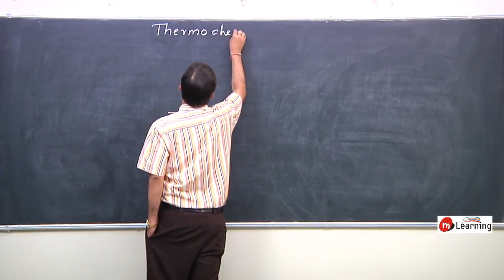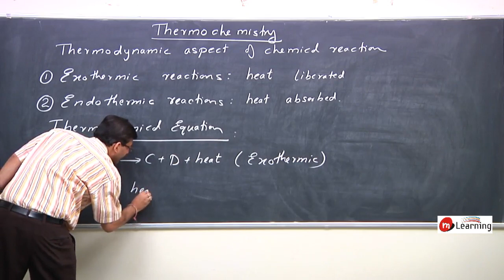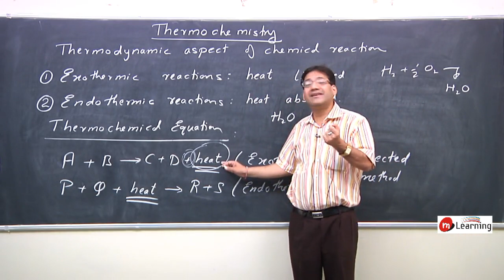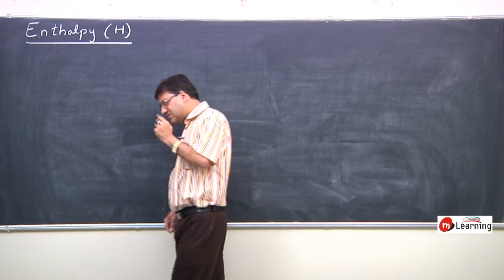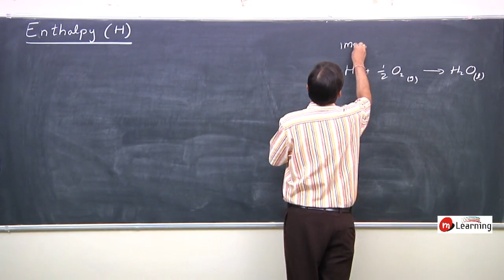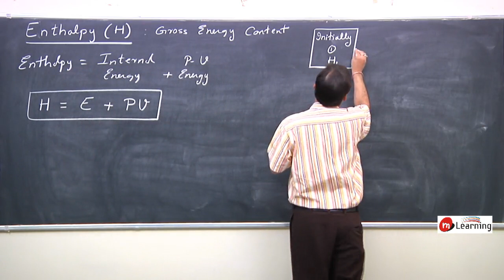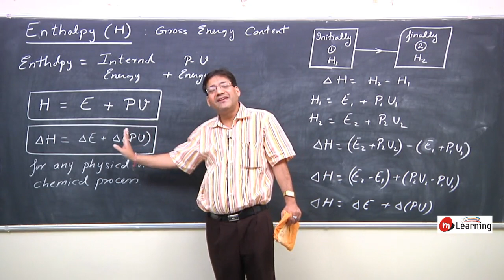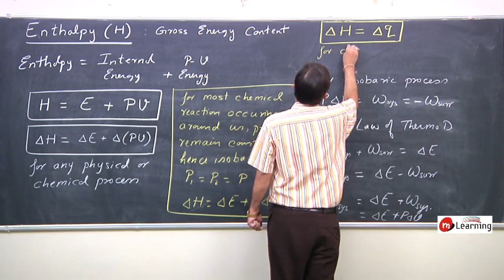ThermoChemistry & ThermoDynamics : Entahlpy - 12 for class 11th